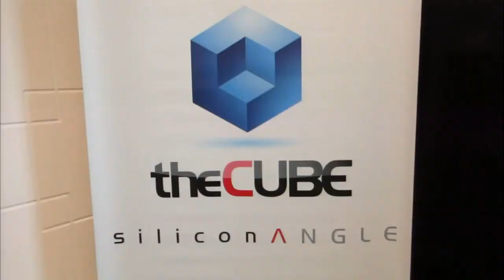Leo Spiegel - GE Industrial Internet (2013) - theCUBE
TheCUBE co-hosts John Furrier and Dave Vellante caught up with Leo Spiegel, SVP of Starategy & Corporate Development at Pivotal, and had a long chat about the inception of the company and the partnership with GE at the GE Industrial Internet event in San Francisco.

Spiegel was encouraged by Furrier to talk a bit about Pivotal, as it's a fairly new company, and he obliged. Leo Spiegel explained how Pivotal was a combination of assets that came from EMC and VMware. The products and services which are now part of Pivotal include Greenplum, Cloud Foundry, Cetas, Pivotal Labs and other products from the VMware vFabricTM Suite. Launched on April 1st, 2013, Pivotal announced its plans for Pivotal One, a next-generation Enterprise Platform-as-a-Service (PaaS) which integrates new data workflows, modern programming frameworks, cloud portability and support for legacy systems.

Asked about his vision on the industrial internet trend, Spiegel said that for him it all started with the sensors. In any industry there are various devices such as jet engines and turbines, but by adding sensors on top of them the collection of data is enabled. The sensors start sending data and optimization is enabled. The real challenge was not the generation of data, but building a platform that could keep up with the velocity of data and making real-time decision that can enable businesses to do things -- like shutting down a power plant if there's a problem.

The importance of data is obvious

Pivotal's mission is enabling customers to build a new class of applications, leveraging big and fast data with the power of cloud independence.

Back in the day everyone focused on the application logic, says Spiegel. Nowadays, the importance of data became obvious. And, as the world is changing, the amount of data people are generating is overwhelming. Pivotal saw in this a big, big opportunity, and the beginning of a long revolution. The company is uniquely positioned to help customers better understand their data, allowing them to act in real-time. It's a new wave of value creation, as Vellante added.

Pivotal One makes it possible, for the first time, for the employees of the enterprise to rapidly create consumer-grade applications. As part of the strategic partnership with GE, Pivotal's next generation enterprise Platform-as-a-Service will accelerate GE's ability to develop new Analytic services & solutions for the industrial internet.

Leo Spiegel, Pivotal, at GE Industrial Internet (2013), with John Furrier and Dave Vellante